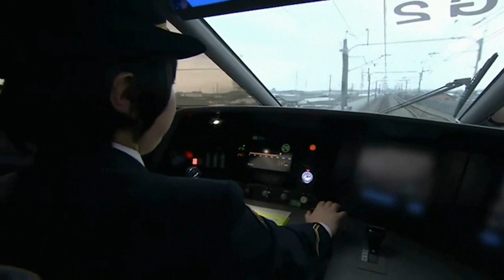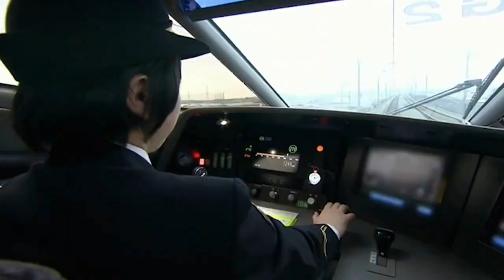СССР disco. Modern Gena - Blue Wagon Cheburashka remix